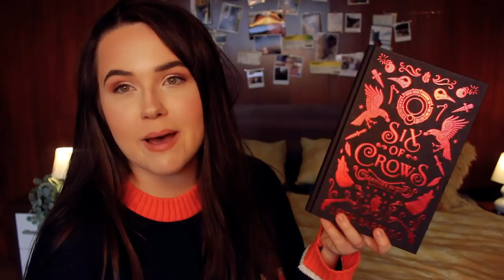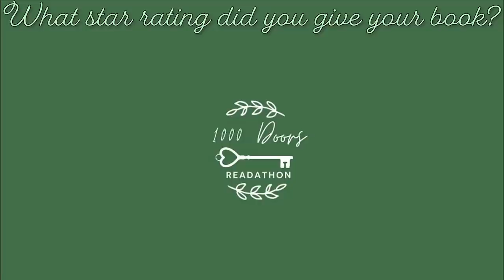🚪START HERE FOR THE 1000 DOORS READATHON ✨ prompt 1! (choose-your-own adventure readathon)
Welcome to my first prompt for The 1000 Doors Readathon - a wonderful choose-your-own adventure readathon where everyone will have different prompts! You can either start on this prompt or Emma or Tazmyn's - linked down below!

WHEN YOU HAVE FINISHED YOUR BOOK FOR THIS PROMPT COME BACK HERE AND CLICK THE LINK THAT APPLIES TO WHICH STAR RATING YOU GAVE YOUR BOOK!

🚪Emma - Drinking By My Shelf
Youtube: @Drinking By My Shelf

✨ Three winners will be randomly selected for reading vlogs - make sure to leave links in the comments of our videos or tweet them at our readathon twitter @1000DoorsAthon
✨ The first person to get to the finish (excluding DNFing the whole way) will win a prize - leave a comment on the final video to let us know when you're done!
✨ Six other people will also win prizes in a way that we won't tell you right now hehehe but we PROMISE you will find out if you are in the running for one of said prizes... at some point mwahahaha
✨ To be clear: everyone that finishes all five prompts before the end of November is in with a chance of winning a prize, regardless of the route you end up taking
✨ You can enter as many times as you want, for example you can enter once for finishing in general and once for vlogging but you can only win one prize
✨ We will contact you in the YouTube comments if you've won, so don't forget to check your notifications!

IMPORTANT! Prize Ts & Cs:
🕯️ Open until 11.59pm on 30th November 2020.
🕯️ We have ten prizes available, each of a candle of your choice (subject to availability) from the Grace & Honey website.
🕯️ Available wherever Grace & Honey ships. Please note that Grace & Honey may be experiencing slight delays in shipping over this period.
🕯️ Every person who takes part in the readathon and leaves a comment on any of the final videos (we'll tell you when you get there) before the closing date is eligible for a prize. Different paths will take you to different ways of entering the competition, but everyone has a chance!
🕯️ One prize will be awarded for the fastest person to complete the readathon, and to let us know by commenting on any of the final videos. (You're not eligible for this particular prize if you DNF, though DNFing is allowed and encouraged because it miiiight just make you eligible for another prize!)
🕯️ Three prizes will be randomly allocated for vlogging. Just leave us the link to your vlog on any of the final videos and you'll be entered in. This counts as an extra entry so boosts your chances of winning.
🕯️ You can only win one prize per person.
🕯️ We will notify the winners in the YouTube comments, so keep an eye out at the beginning of December!